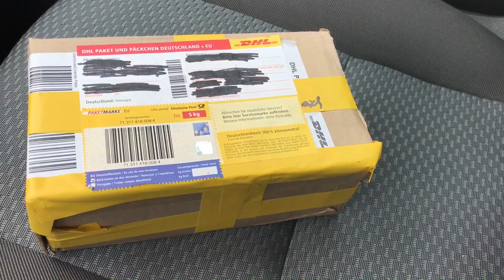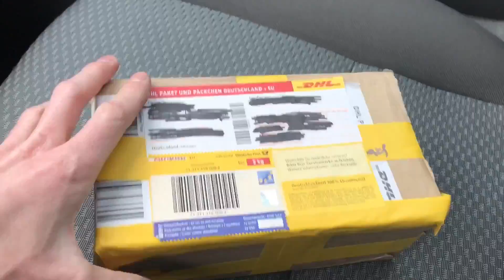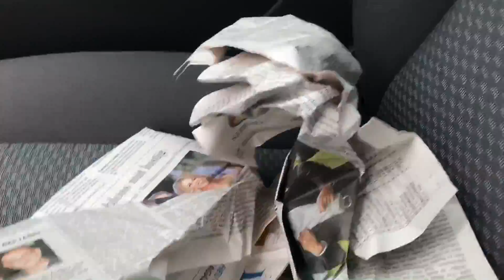Unboxing || Heidi Messer :-)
Vielen Dank an Heidi Blacksmith!!
Gesamtlänge:15,2cm
Klingenlänge: 6,5cm
Grifflänge:8,7cm
Klingendicke:2,6mm
Griffschalen:Titan
Griffbreite:8mm
Stahl:1.2442